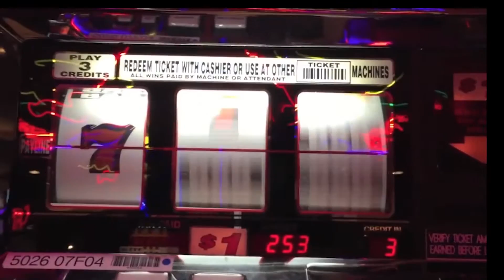ITSNOTU.ME - KARMA, KARMA - JAMES JONES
Las Vegas.  You should go, if you haven't been.  It's everything they say it is and anything you make of it.

EDM
House
Pop